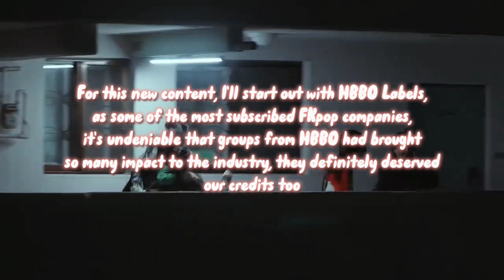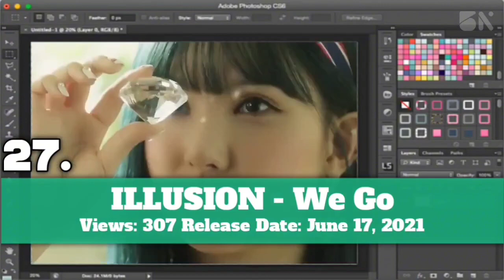Top 50 Most Viewed FKpop Releases (HBBO Labels edition) | till May 2024